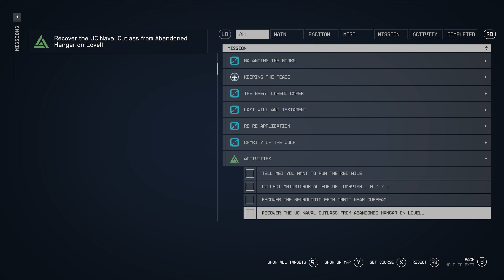Starfield - PC , DLSS mod enabled ( No Commentary , Pure Gameplay 1440P ) ( Part 246 )